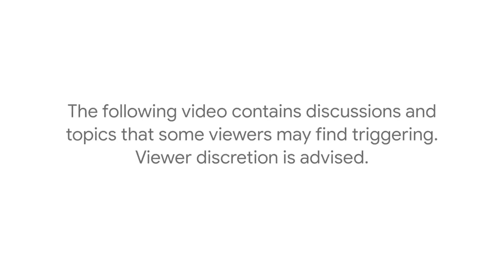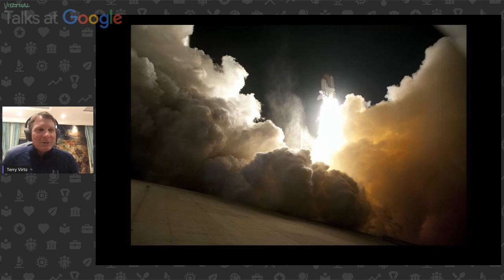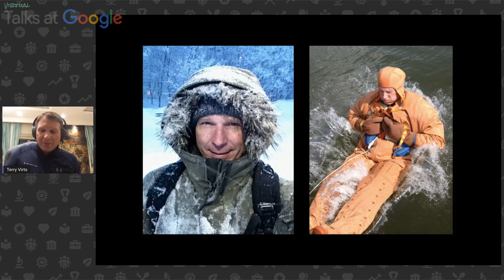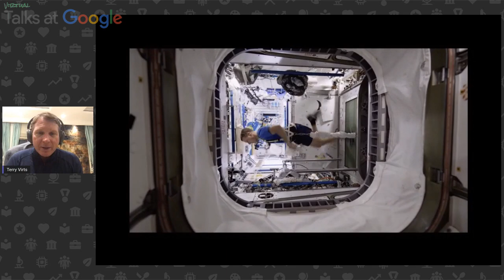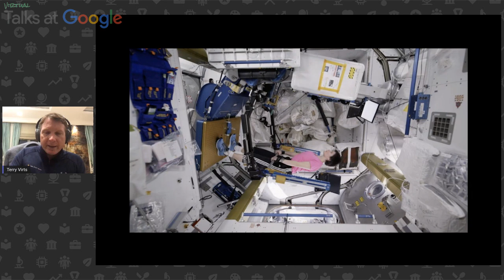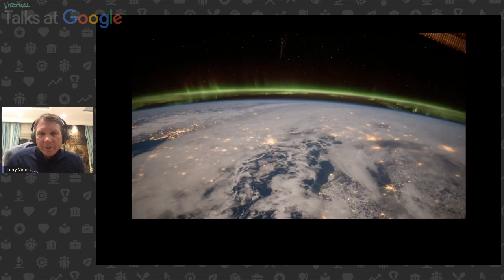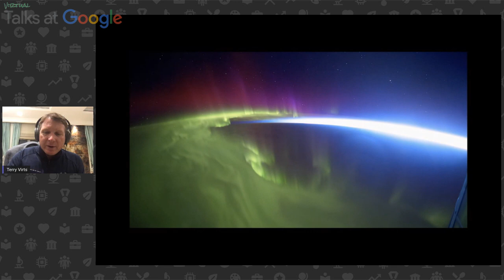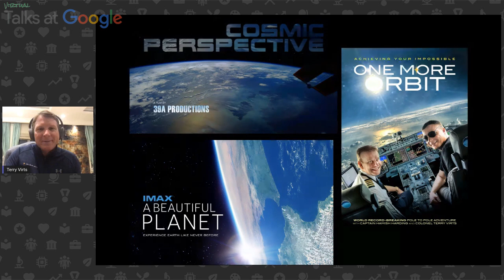Terry Virts | How to Astronaut | Talks at Google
Retired NASA astronaut Terry Virts discusses his new book "How to Astronaut: An Insider's Guide to Leaving Planet Earth". A sometimes humorous and sometimes awestruck look at the realities of space travel, "How to Astronaut" answers questions about the day to day life in space— from how to shower and what to wear to checking your email on the ISS.

Terry Virts is a retired NASA Astronaut and is one of only four astronauts in history to have piloted a Space Shuttle, flown a Russian Soyuz spacecraft, performed space walks, and commanded the International Space Station.

Moderated by Pedro Moya.